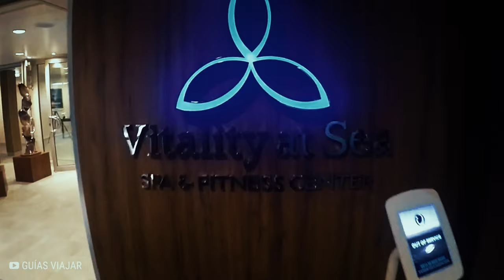Los Terroríficos Últimos Momentos de Caroline Diplacido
💀 En este episodio, unas vacaciones en un crucero salen terriblemente mal cuando Caroline Diplacido, de 58 años, practica snorkel en los prístinos mares costeros de las Bahamas.
Poco sabe ella que está buceando con tubo en aguas infestadas de tiburones donde sólo tres años antes, una joven turista americana fue asesinada por un frenesí alimenticio de tres tiburones tigre.
Esto es… indomable.

🚨 Este vídeo contiene descripciones gráficas de ataques de animales y puede incluir recreaciones dramáticas del ataque. Se recomienda discreción al espectador.

COLABORADORES:

Locutor: @Voz_daniel  @CRvoiceguy